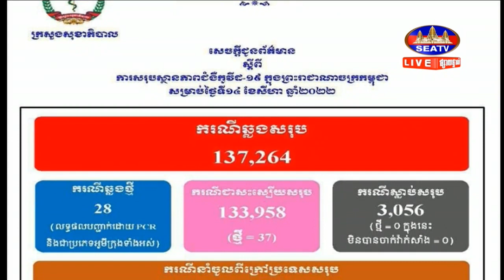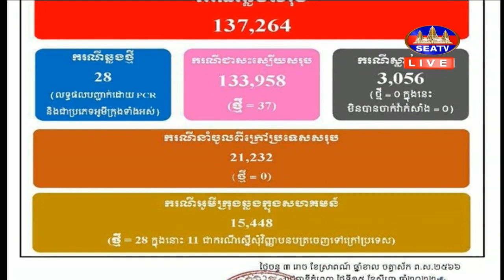រកឃើញអ្នកឆ្លងថ្មី 28 នាក់ ក្នុងសហគមន៍ 28 នាក់ ជាសះស្បើយ 37 នាក់ និងស្លាប់ គ្មាន។ 2